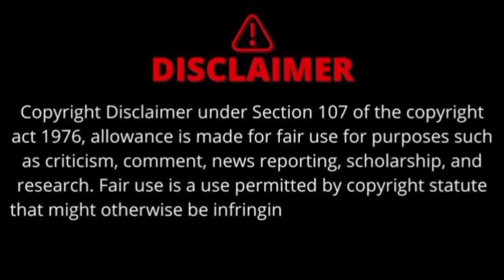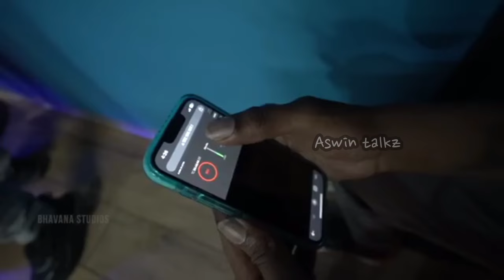Premalu movie hidden details and refference you missed Malayalam